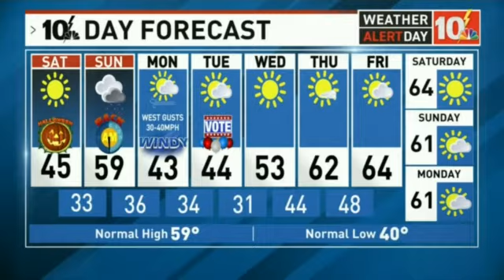Patrice Wood brain fart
"Thanks Frank,  I mean Mark."  Oops.